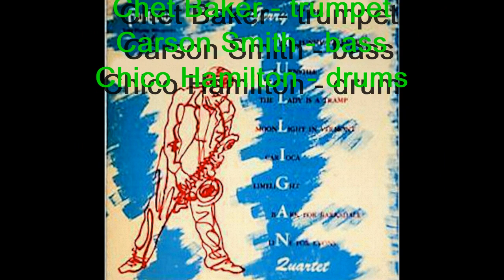Gerry Mulligan '52 - My Funny Valentine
Gerald Joseph "Gerry" Mulligan.

1955 -- Mulligan formed his famous Sextet, with the now irreplaceable Bob Brookmeyer, Zoot Sims on tenor, and John Eardley or Don Ferrara on trumpet.
1956 -- He toured France and Italy with his sextet, winning fans everywhere.